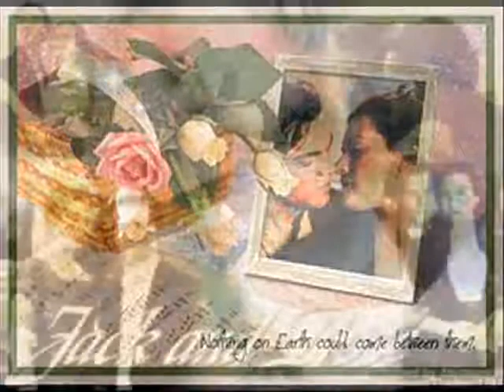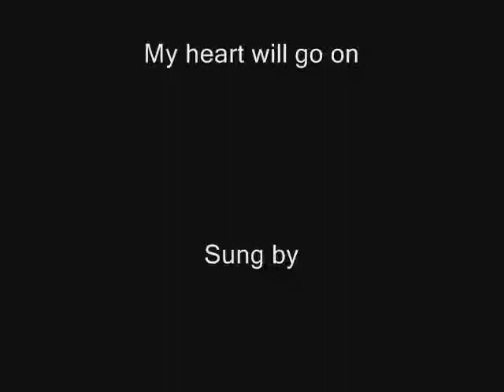Jack and Rose Titanic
My favourite film i always cry i am watching it at the moment